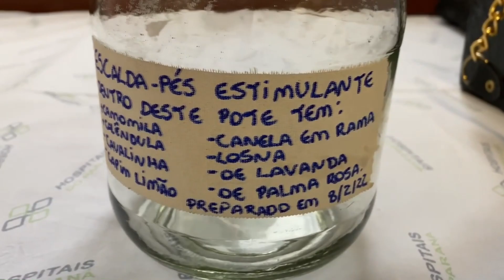MEU PARTO INDUZIDO PELO SUS 41 SEMANAS + MEU RELATO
RELATO DE PARTO 06/09/2022
Nascimento Maria Vitória/ 23:14
47 cm 3.100kg

Como muitos sabem, minha gestação passou das 40 semanas. Estava com a data prevista para dia 30/08.
Meu maior medo era ter que induzir o parto.
Optamos por ganhar a nossa filha no SUS, e ter o acompanhamento de doula. E foi a melhor escolha que eu puder fazer na minha vida: ter minha amiga e doula no parto comigo @doulabrunalouise - além do meu melhor amigo e companheiro @victorchikoski. Pois bem, tive uma gestação bem saudável, mas senti quase tudo: enjoo, dor na costela, azia, menos o sono, ahhh como o bendito sono fez falta.
Quando chegamos às 40 semanas, precisamos fazer acompanhamento direto para saber se mãe e bebê passam bem. O meu desespero sempre vinha, com o medo da tal da indução. Tentamos alguns métodos para “acelerar” o trabalho de parto. Porém, sempre soube que o tempo era dela. Comecei então, a aceitar que iria induzir.
No dia 06/09, estávamos cedo na maternidade, para darmos início ao processo. Chegando lá, demos entrada no internamento, e por incrível que pareça eu não estava nem um pouco ansiosa. As 11:00 iniciamos misoprostol, para preparar o colo do útero e desencadear o parto. Para quem não sabe, essa medicação pode fazer “efeito” desde o primeiro comprimido, quanto pode fazer efeito no sexto comprimido.
A cada 4h, era necessário repetir o exame de toque e colocar mais um comprimido.
As 15:00, veio o segundo comprimido e com ele 2 cm de dilatação. Fiquei feliz pois tivemos uma evolução... Continua no Instagram!